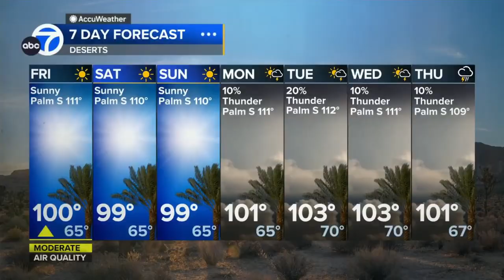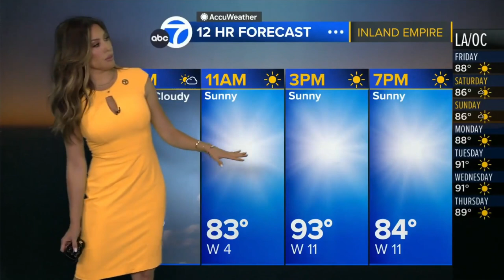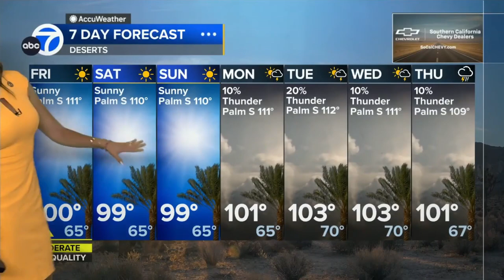Leslie Lopez 🐐 predicts miserable monsoonal moisture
Meteorologist, Leslie Lopez forecasts the return of monsoonal moisture for southern California bringing a higher chance of thunderstorms for the mountains and deserts.